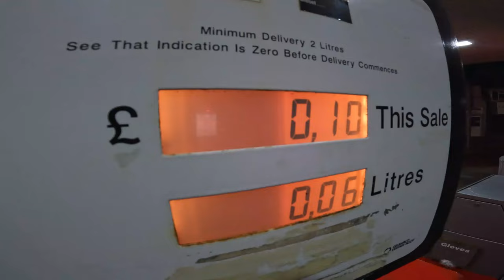JESAM LI PREZIVIO UK? / DYFI BIKE PARK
Vozim se u Dyfi bike parku u Walesu sa prikom Alanom! Video je malo kraci zbog tehnickih poteskoca koje sam imao sa gopro kamerom... Pripremite se za najjaci mtb giveaway na balkanu!!!